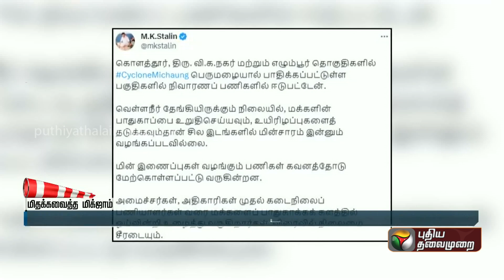உயிரிழப்புகளை தடுக்கவே சில இடங்களில் மின்சாரம் வழங்கப்படவில்லை - முதல்வர் | MK Stalin | PTT